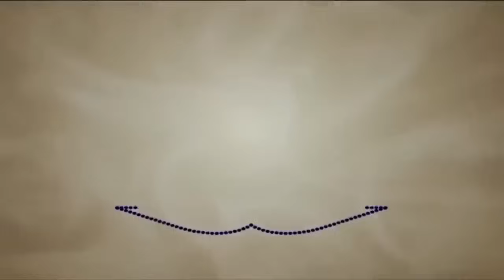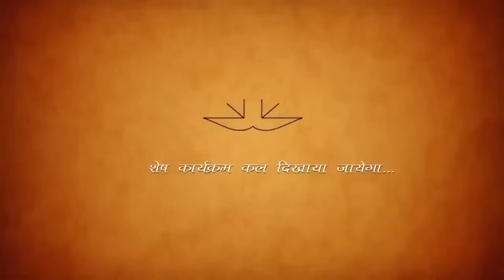Morning Meditation Session | EP 2553 Anangpur Ashram 2024